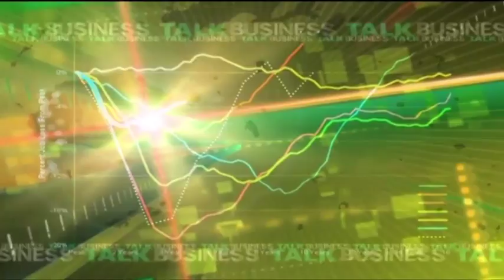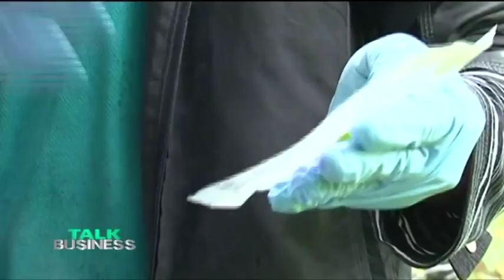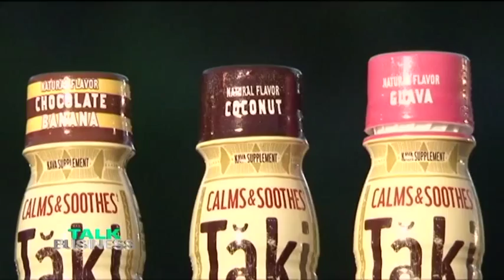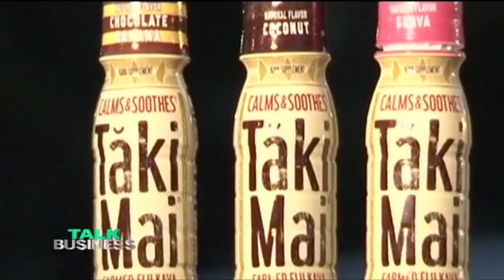Talk Business TakiMai